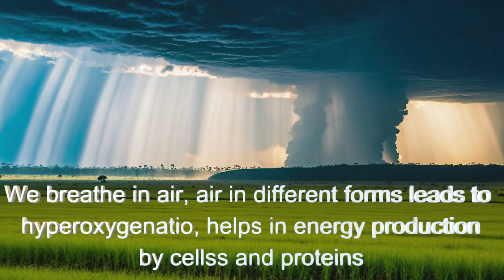GRATITUDE TO VAYU TATVA I VAYU-A SOURCE OF LIFE FORCE ENERGY I BRING FLUIDITY & FLEXIBILITY IN BODY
GRATITUDE TO VAYU TATVA I VAYU-A SOURCE OF LIFE FORCE ENERGY I VAYU-THE PRANA I AIR BRINGS FLUIDITY & FLEXIBILITY IN BODY

PH_GRATITUDE_GRATITUDE TO AIR_032024

Gratitude to the Panch Tatva is a way to express our thanks to the almighty and the Elements of which we are made. The gratitude balances the five elements in the body and they act positively on Gratitude to Vayu Tatva I Vayu-A Source of Life Force Energy I Bring Fluidity & Flexibility in Body I ramytheenigmatichealer

Kyon Gratitude Zaroori Hai
Gratitude Kaise Express Kare
Vayu-A Source of Life Force Energy
Vayu Brings Fluidity And Flexibiliy In Body
Gratitude To Panch Mahabhutas
RAMYTHEENIGMATIC HEALER

How to show gratitude to Panch Mahabhutas
How to have gratitude for Vayu Tatva
How to pay gratitude to Vayu-a source of Life Force Energy for body
How to pay gratitude to Air or Vayu which bring fluidity in the body
How to pay gratitude to Air or Vayu which bring flexibility in the body

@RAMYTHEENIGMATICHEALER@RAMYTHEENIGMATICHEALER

The video covers the Enigmatic Flight to Holistic Health-thereby encompassing Complete Holistic Health- where Physical, Mental, Emotional and Spiritual health related issues are dealt with in one form or the other. Invariably all videos will have the health explained in terms of various inputs to the body and mind- Food. Water, Air, Thoughts or any other external or internal stimulus and its effects on the body and mind and various vital life processes. The ways and means to correct the situations and lead a healthy life and life of bliss. The ultimate purpose of this channel is to live a fuller, energetic, happier, prosperous and happening life with awareness and knowing our ultimate connecting link to the universal life force energy-so that every one can lead a life of Sat-chit-Anand